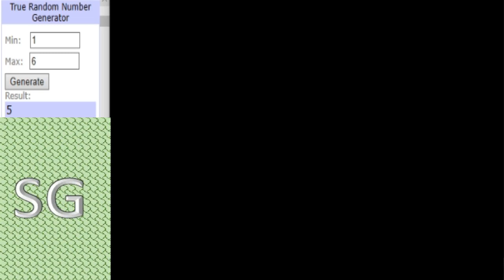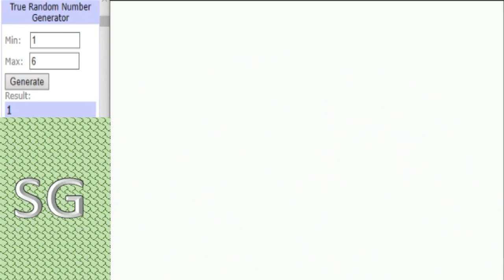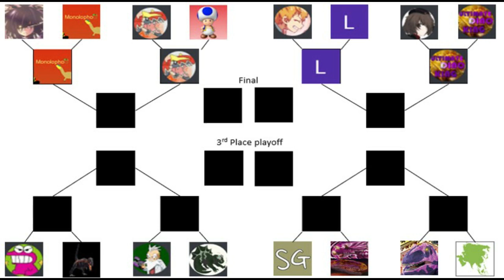Dinosaur King Arcade Tournament 2020 - Last 16 - Spitfire vs UltimateDinoKing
Well one of the highlight matches of the Last 16 here with both these 2 on impressive winning streak but 1 of them will end this match. Winner will face either Taur or Toro in quarter finals.